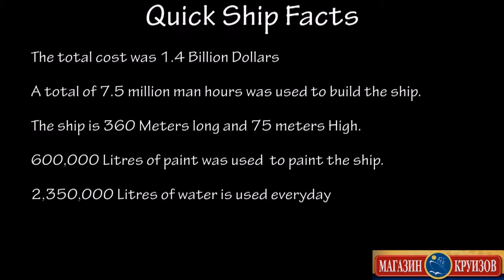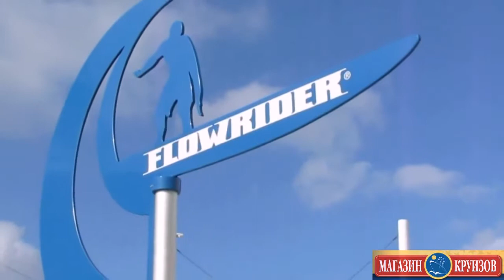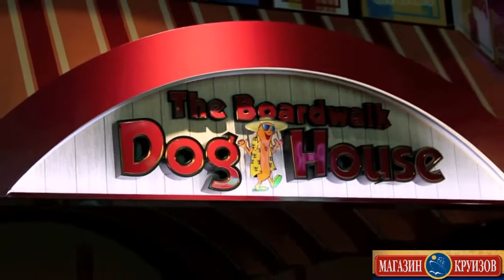Allure of the Seas